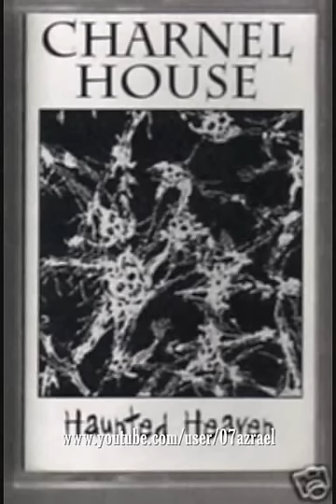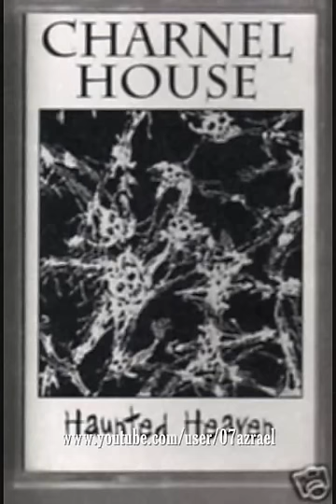Charnel House-Haunted Heaven Full Demo('95)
Thrash / Death metal from Usa , Charnel House started back in 1989.
Haunted Heaven- Demo Cassette -1995

Tracklist:
1.  No Reason To Die
2.  Dance of The Dead
3.  Comatose In A Coffin